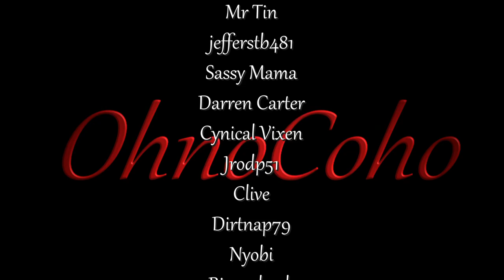Bandits, Blunders and a Tavern | Kingdom Come Deliverance Gameplay | EP 43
Kingdom Come Deliverance Gameplay

KingdomCome_S1